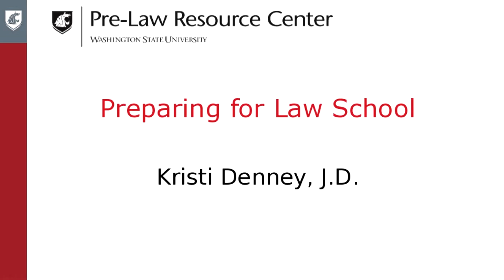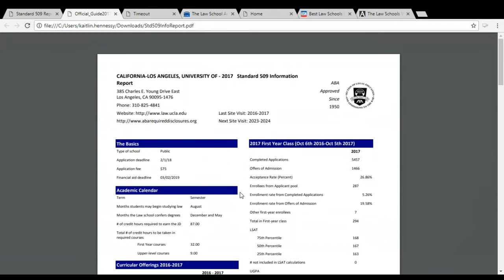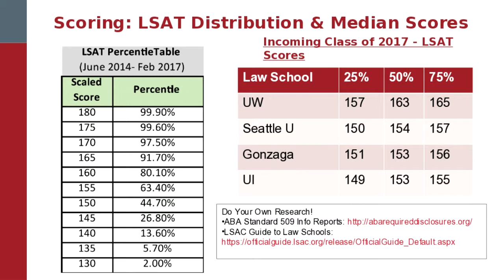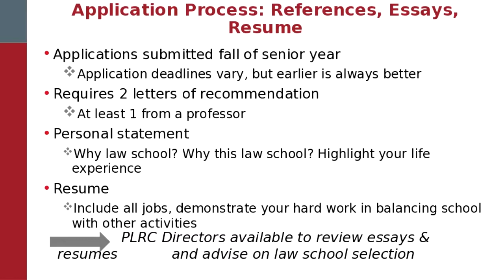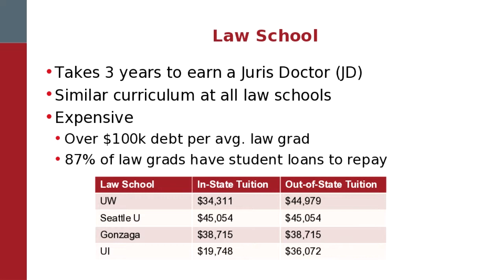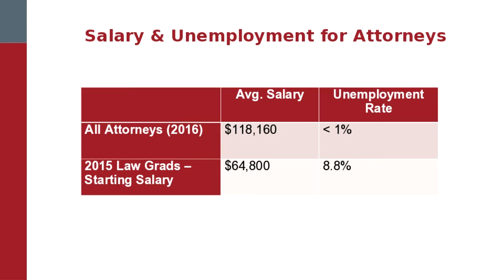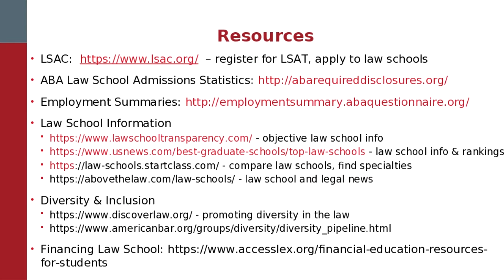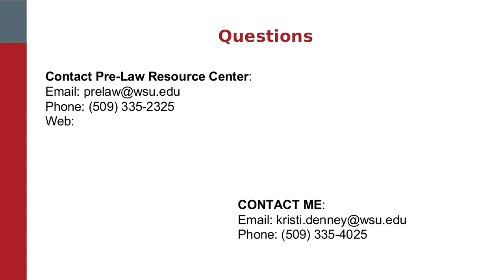Preparing for Law School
Have you thought about attending Law School?  Join Kristi Denney, attorney and co-director of the WSU Pre- Law Resource Center, to find out if Law School is a good option for you.  Kristi will cover what the law school application process entails and discuss career options for those who hold a Juris Doctor degree.  During the webinar, you’ll learn how to make yourself a good candidate for law school and how the Pre-Law Resource Center can provide personal guidance to help you succeed in law school admissions.